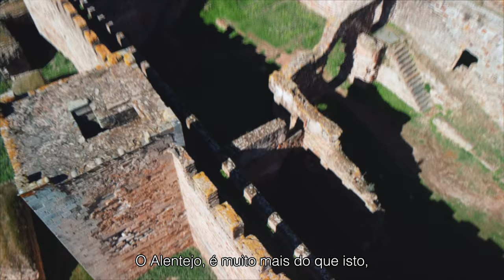Mourão - Há mais Alentejo por descobrir - Video Oficial 4K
Mourão, um concelho sem igual, rodeado de paisagens únicas, rico em património, em cultura e tradição, que o irá receber de braços abertos!
Visite o castelo, o Museu da Luz, a Adega da Granja, as planícies, navegue no Alqueva, e delicie-se com os sabores únicos desta região!

Mourão, há mais Alentejo por descobrir!

Agradecimentos:
- Grupo Coral da Aldeia da Luz
- Loja Contrabando - Mourão
- Restaurante Adega Velha - Mourão
- Dr Rui Aleixo